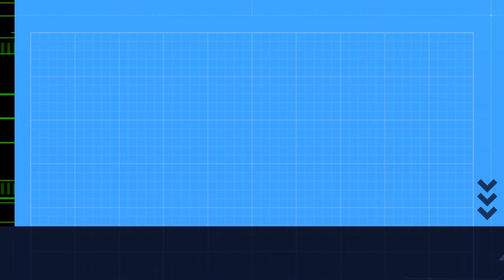Resolução CNE/CEB Nº 02/97, Resolução CNE Nº 02/2015 e Resolução CNE Nº 02/2019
Resolução CNE/CEB Nº 02/97, Resolução CNE Nº 02/2015 e Resolução CNE Nº 02/2019 comentadas - Prof. Me. Marcos Roberto dos Santos